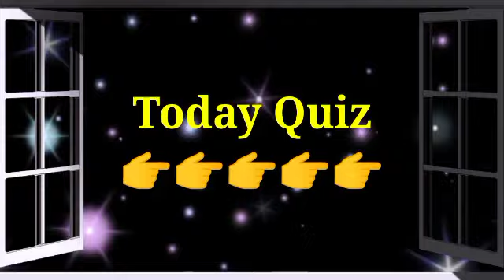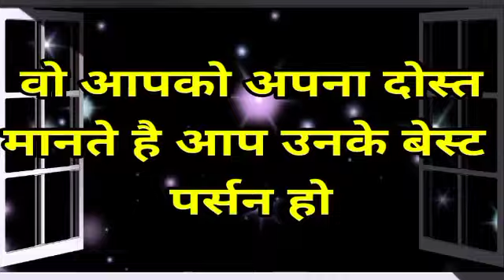chooseonenumber lovegame chooseyourgift lovestatus couplegame